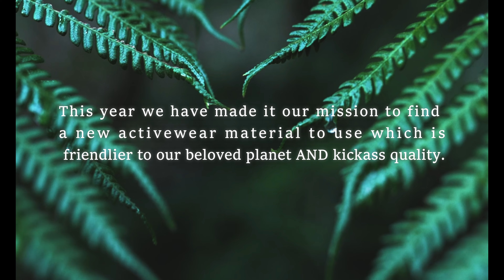Unwonted Apparel - Welcome To The Green Side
Welcome To The Green Side